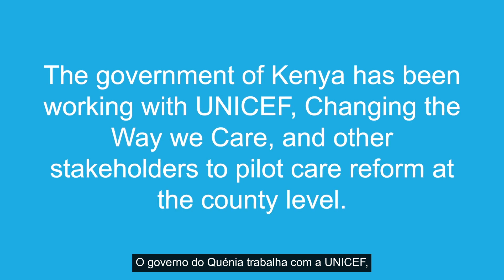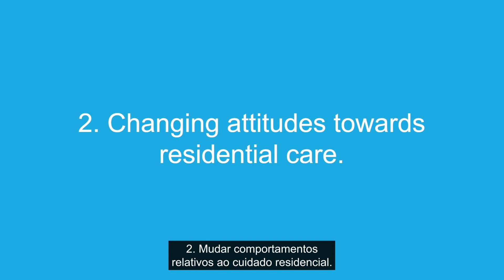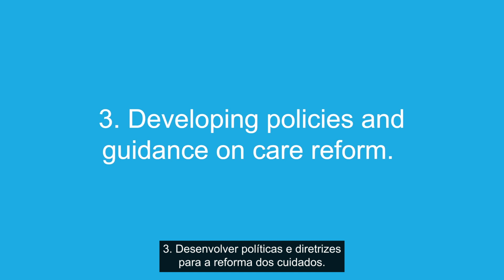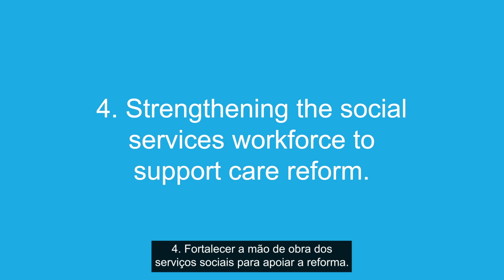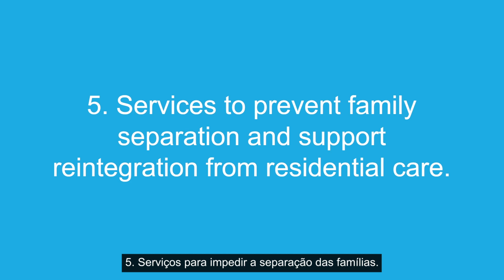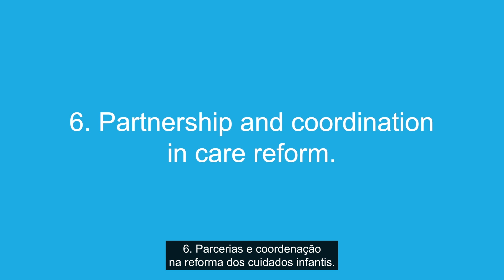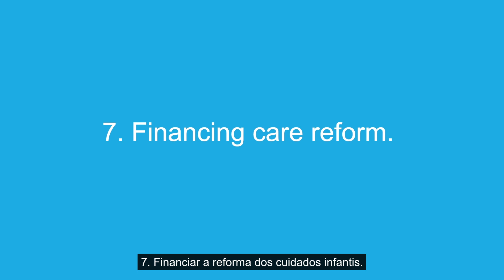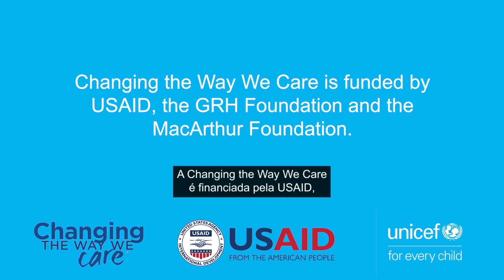Vídeo: Condados de demonstração da reforma dos cuidados no Quénia - Legendas em português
O governo do Quénia tem vindo a trabalhar com a UNICEF, Changing the Way We Care, Charitable Children's Institutions e organizações locais da sociedade civil para testar a reforma dos cuidados ao nível dos condados. As lições aprendidas nestes condados de demonstração estão a ser utilizadas para moldar a reforma dos cuidados noutros condados e a nível nacional. Neste vídeo, exploramos a reforma dos cuidados num condado de demonstração, Kisumu.